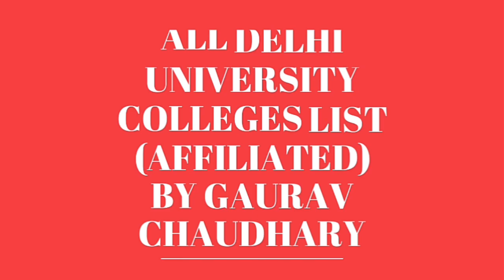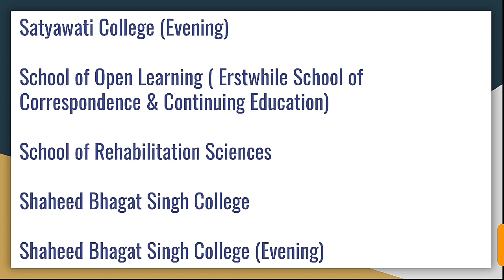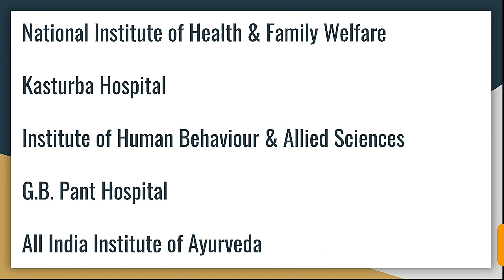List of Affiliated / Constituent / Recognised Colleges | List of Affiliated Colleges, DU | Delhi